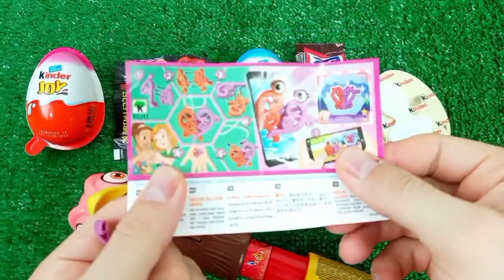ASMR RAINBOW DESSERTS FROZEN NIK-L- NIP COLOR ICE CREAM 무지개 디저트 얼린 닉 클립 아이스크림 먹방 MUKBANG CANDY